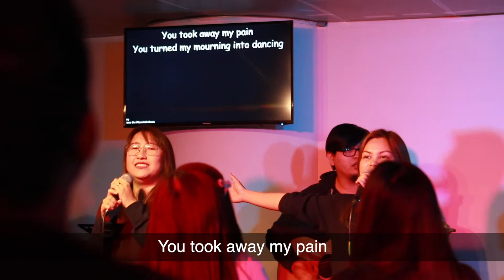Night of Worship - JOY